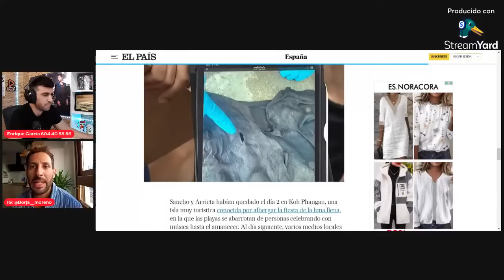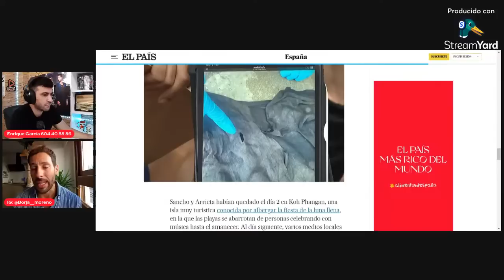FORENSE ACLARA que el HOJAL de la camisa de Edwin Arrieta, pudo ser POST M0RT3M por Daniel Sancho